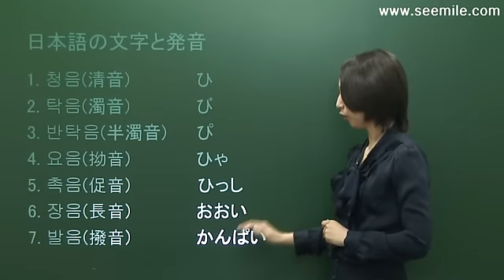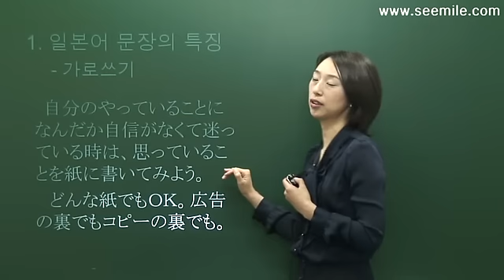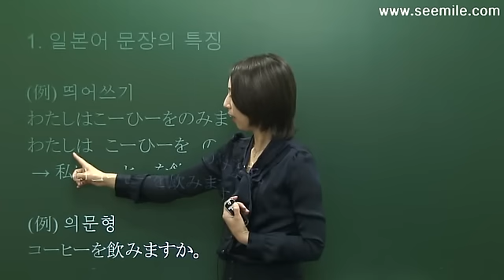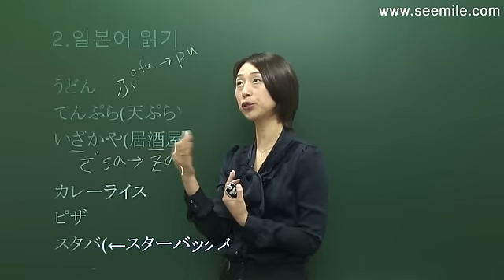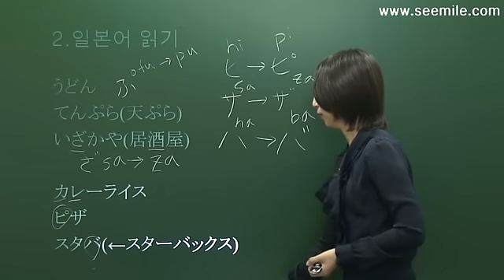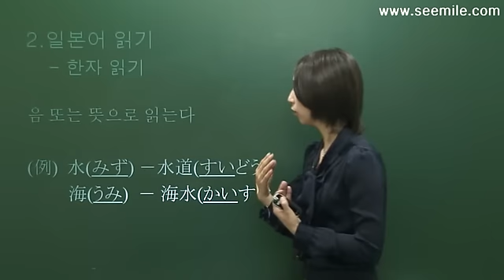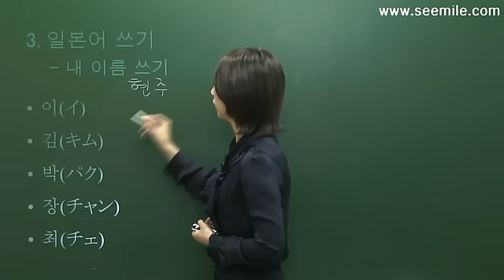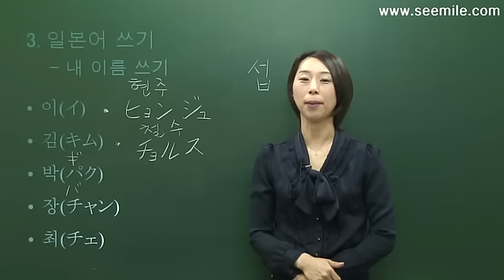[오하요 일본어- 히라가나편] 4. 읽기와 쓰기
“씨마일”팀은 애니메이션으로 배우는 중국어 앱, “씨마일 중국어” 앱도 개발했습니다. 사용해보세요.